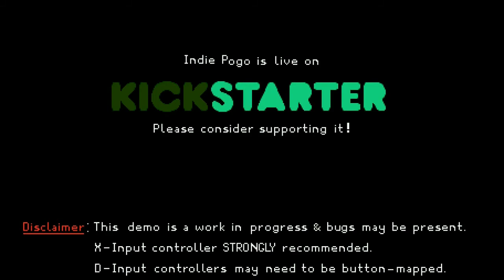James & Friends Look-At: Indie Pogo (PC Demo)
You can check out more details on Indie Pogo on the Kickstarter